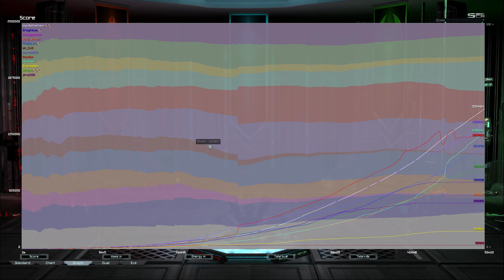Supreme Commander Forged Alliance 2022 12 09 16 04 26 20